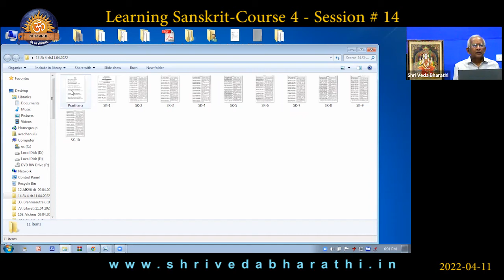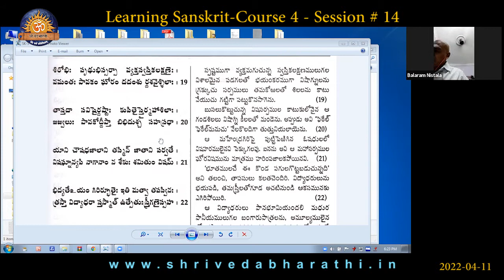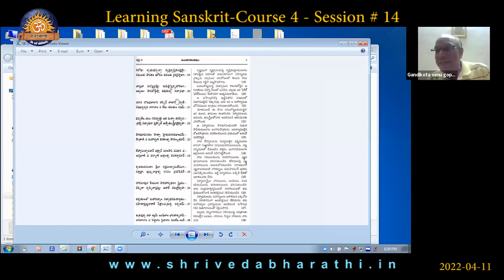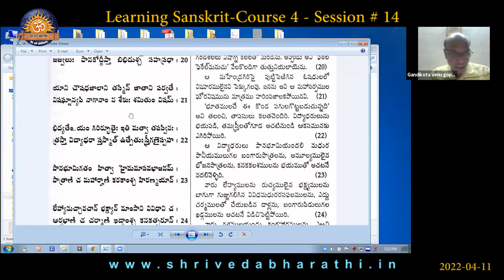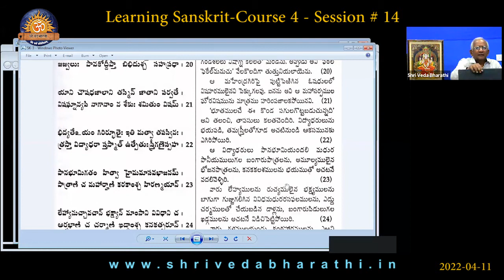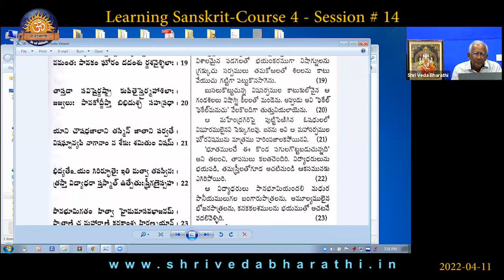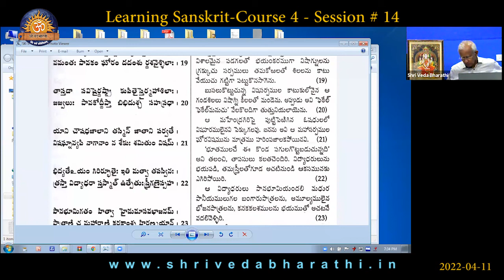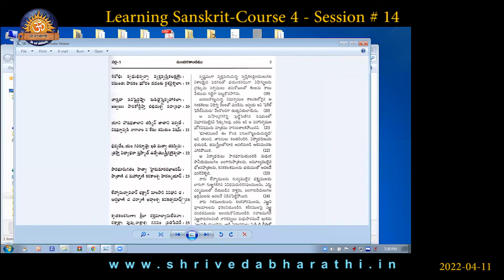Learning Sanskrit-Course 4 - Session # 14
Shri Veda Bharathi - Learning Sanskrit-Course 4 - Session # 14